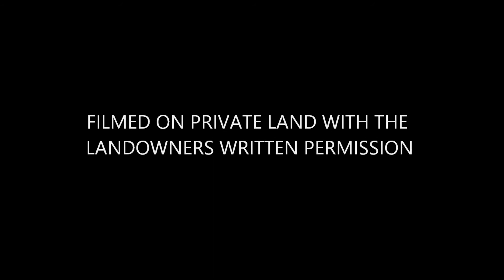AT Pro finds REV War Cannonball!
Josh Mangum digging his 2nd Rev War Cannonball.